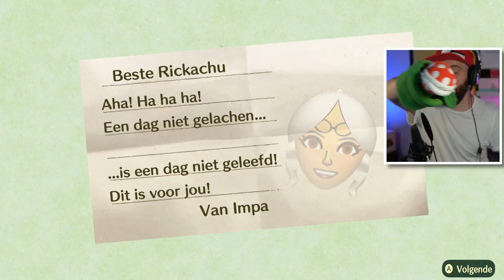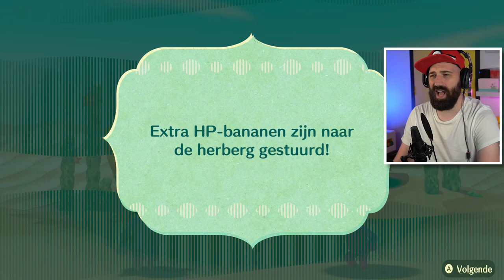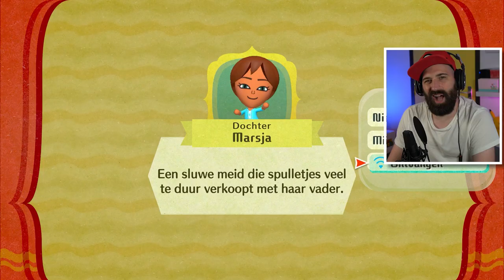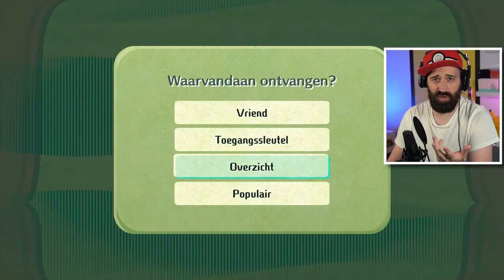BOO MAAKT CHAOS !!! | Miitopia | NINTENDOPIA #14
Boo maakt chaos in Miitopia omdat Ganondorf weer eens niet slim is. Ook moeten we 8 nieuwe karakters kiezen voor het nieuwe Miitopia dorp. Veel plezier met deze nieuwe aflevering van Miitopia // Nintendopia voor de Nintendo Switch

Bestel nu de gloednieuwe Rickachu Merchandise!

Adres fanmail:

RICKACHU
Gravin Juliana van Stolberglaan 31
Box C1500
2263AB Leidschendam
Nederland